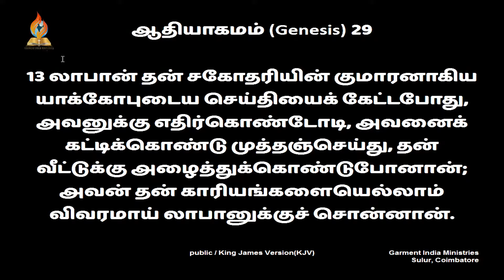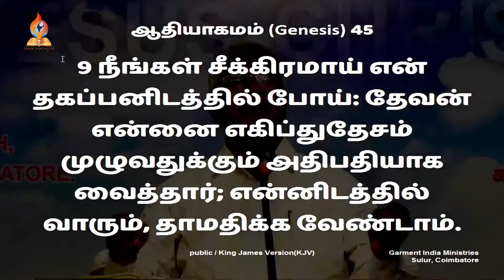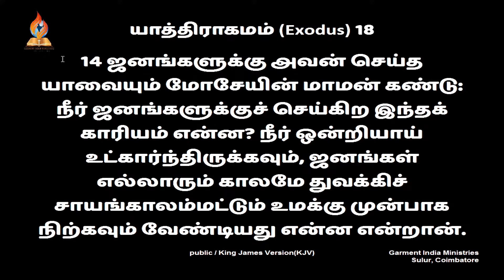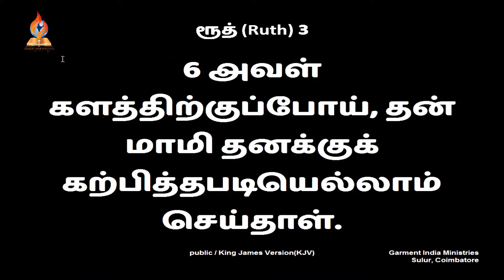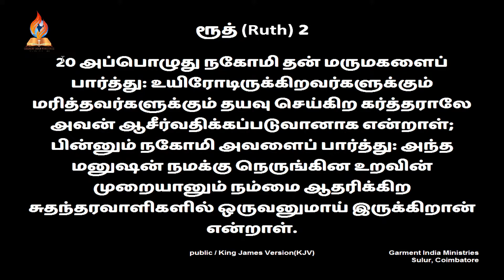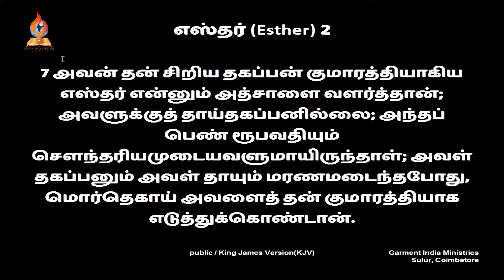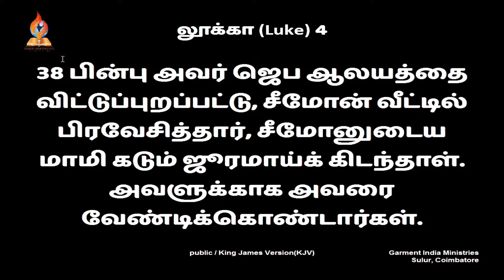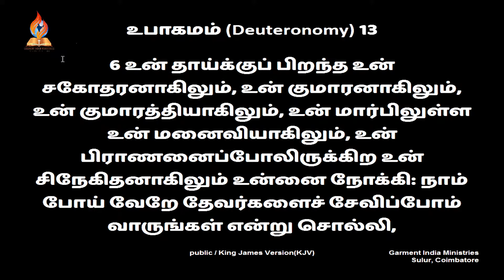மாமியார் - மருமகள் | Pr.Joseph Selvaraj | Garment India Ministries | 28-11-2021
குடும்ப உறவுகள்

மாமியார் - மருமகள்

Live Sunday Service - Garment India Ministries

Message
Pr Joseph Selvaraj

Central Church
6,K.P.G Nagar,

சூலூர், கோவை